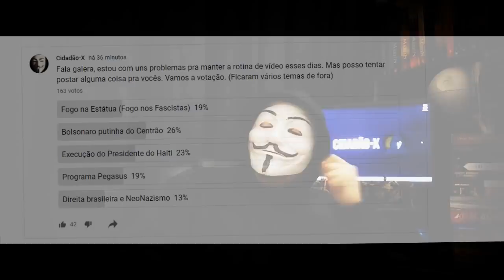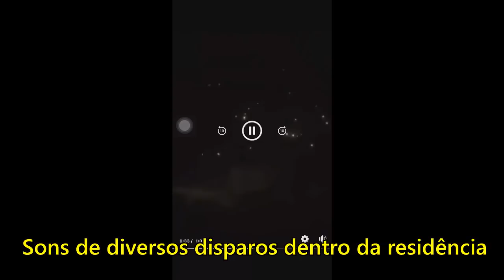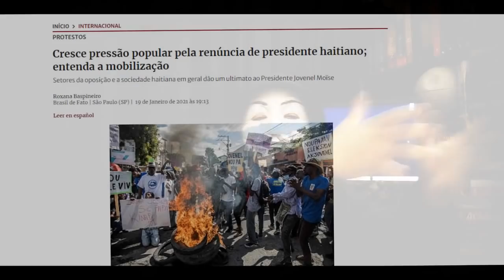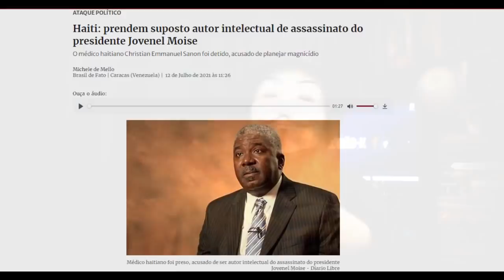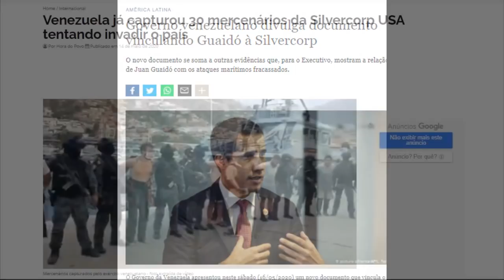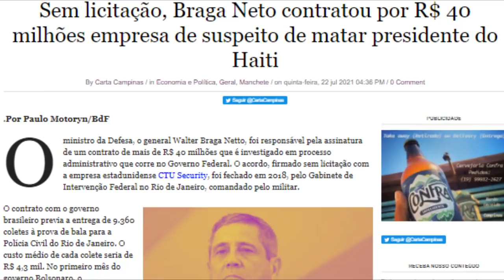A Morte do Presidente do Haiti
Quem está por trás da execução do presidente do Haiti?
Detalhes e suspeitas da operação que matou o Presidente do Haiti.